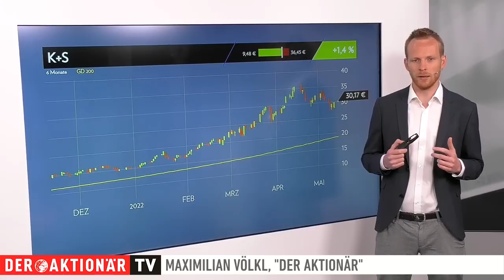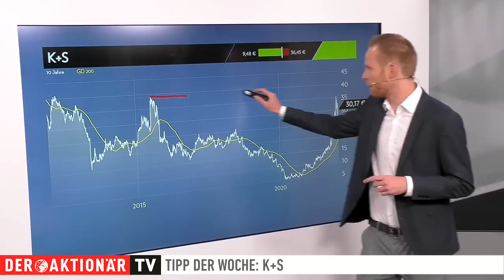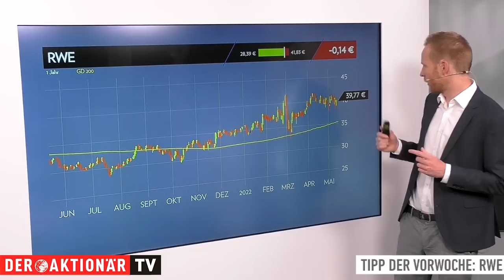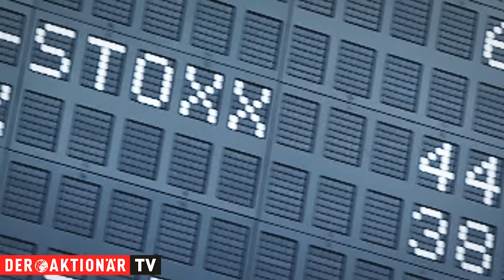K+S: Hauptversammlung voller Optimismus - neuer Schwung für die Aktie? Tipp der Woche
Bei K+S brummen derzeit die Geschäfte. Der Vorstand äußerte sich bei der Hauptversammlung in der vergangenen Woche dementsprechend optimistisch zu den Zukunftsaussichten. Die Aktie nimmt bereits wieder Schwung auf.

Maximilan Völkl von DER AKTIONÄR stellt Ihnen hier ein Produkt vor, mit dem Sie von der Entwicklung des besprochenen Wertes profitieren können.